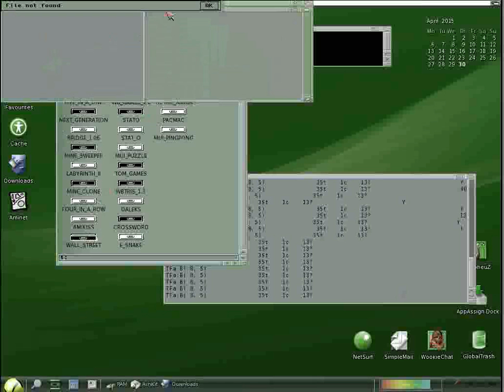AMIGA AGA PLAYED WALL STREET PROBLEM WALLSTREET OTHER By Unknown